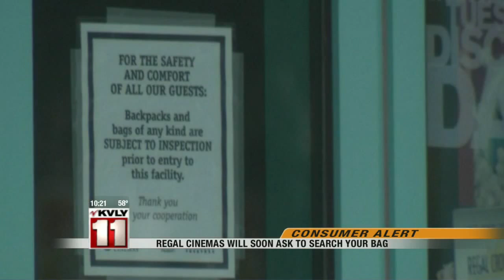10:00pm News August 19th Part 3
10:00pm News August 19th Part 3